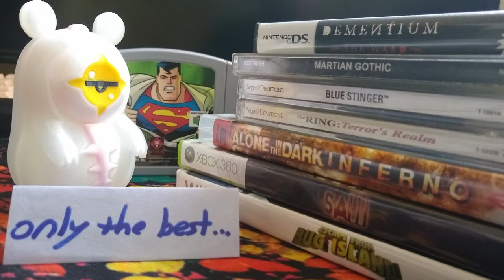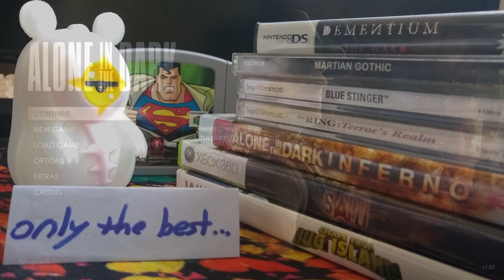Bumbling Through Alone in the Dark 2024 p.9 - Ruining Everything (CARNBY END)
Here at Derceto they like to end the evening with some folksy religion. A little hymn or two 'round the big old tree.  Have some gombo while you're at it.